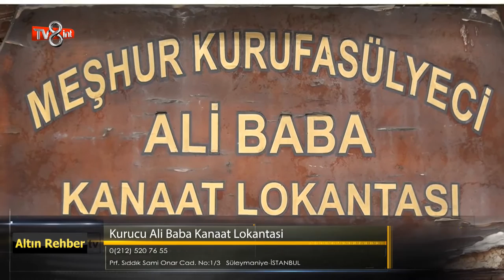Kanaat Lokantası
PRF. SIDDIK SAMİ ONAR CAD. NO:1/3 SÜLEYMANİYE/İST. 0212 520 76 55